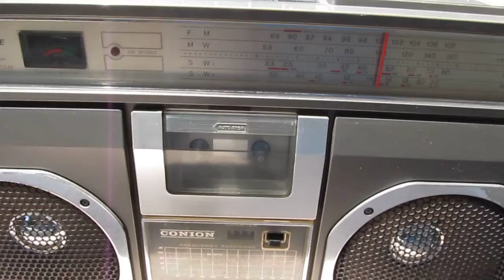Conion CRC-H58F boombox Operated using batteries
Functionality as of that date